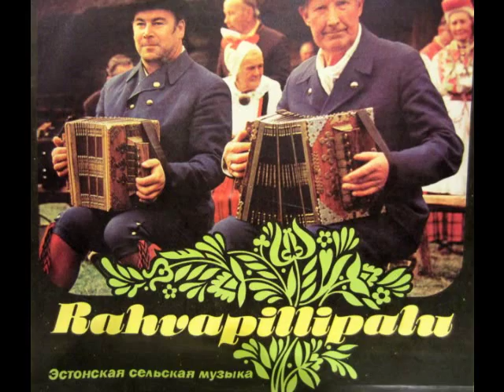Karl Kikas Kevade polka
eesti rahvatants, salvestus 1968, pill August Teppo 1915.